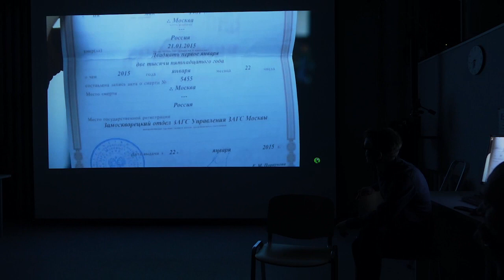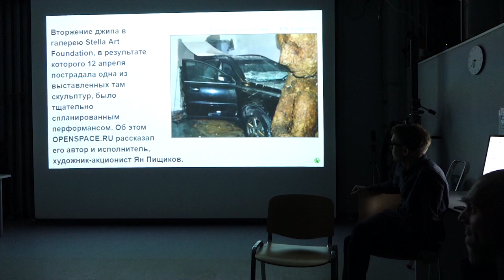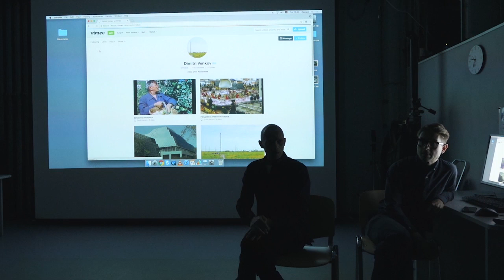Мастер-класс мастерской «Видеоарт»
Мастер-класс для абитуриентов 2018 года мастерской «Видеоарт» Кирилла Преображенского и Дмитрия Венкова